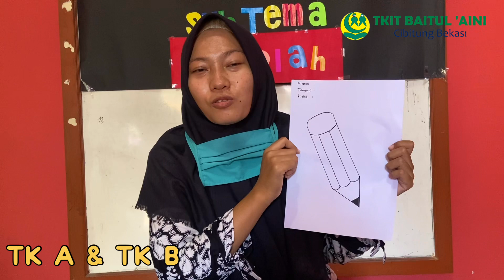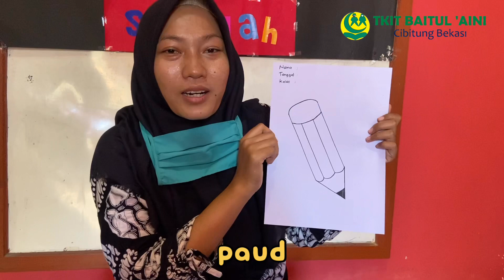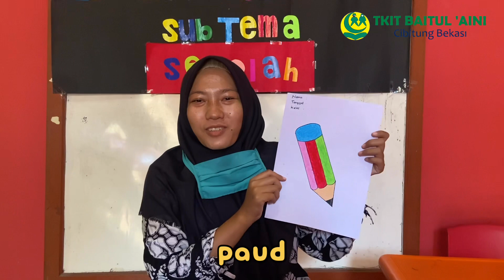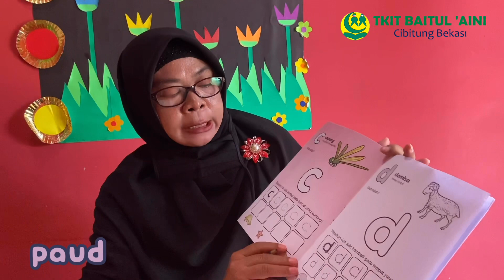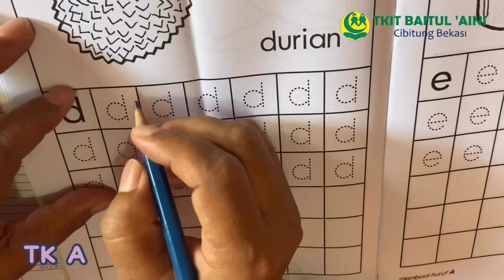Tema : Lingkunganku, Subtema : Sekolahku - Tata Tertib Sekolah - Origami - Menulis Huruf " d "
Bismillah.
Tema : Lingkunganku, Subtema : Sekolahku

Materi dalam video ini sbb :
3. Do'a Belajar
4. Tata Tertib Sekolah
5. Mewarnai dan Menempel Origami
6. Menulis Huruf  " d "
7. Membaca Surat Al-Ashr